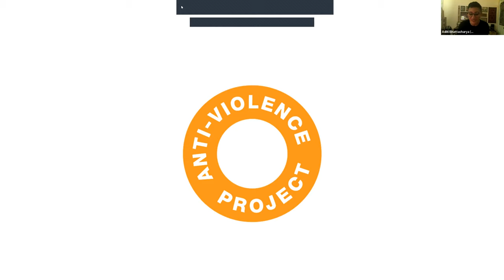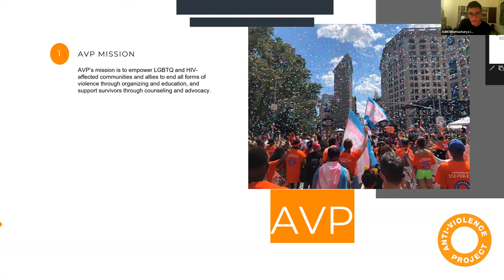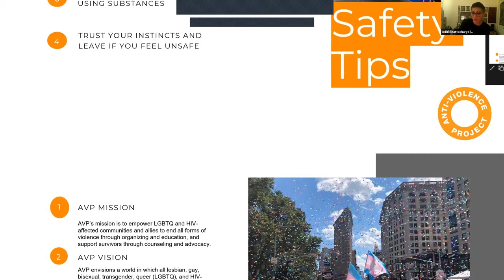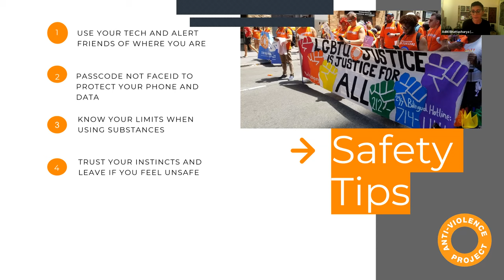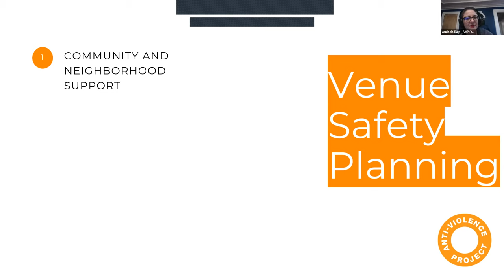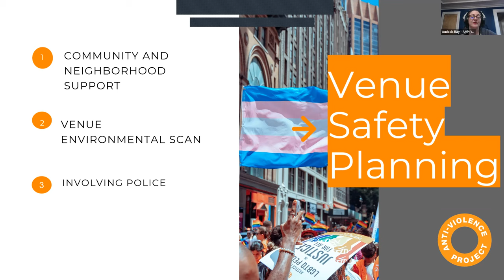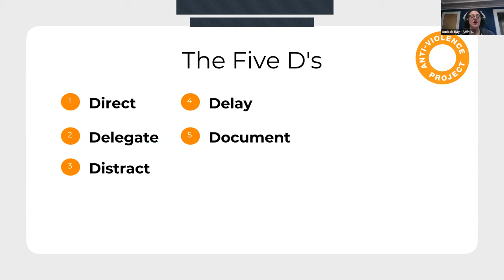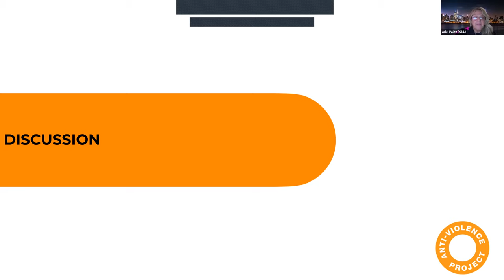NITE SCHOOL: Party Safer Tips for Nightlife Venues and Patrons (1/30/22)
This webinar is hosted by NYC Office of Nightlife with speakers; Ariel Palitz, Founding Director, NYC Office of Nightlife, Councilmember Erik Bottcher and presentation by the NYC Anti-Violence Project to learn tips and best practices for keeping yourself, your patrons and LGBTQ community members safe from harm. This training will provide tools for people enjoying our city's amazing nightlife on how to be safer and reduce risk without eliminating fun.